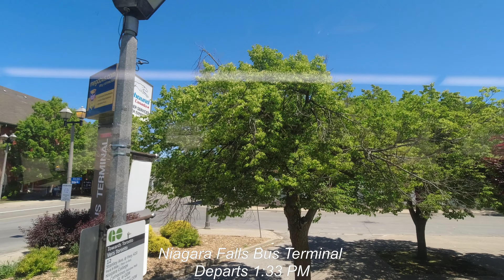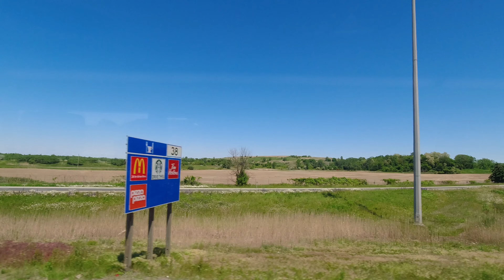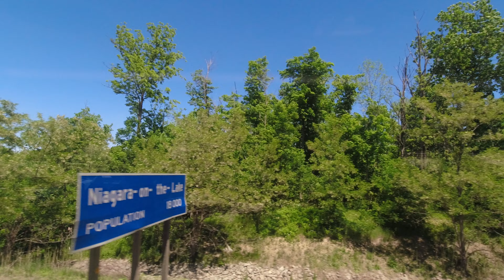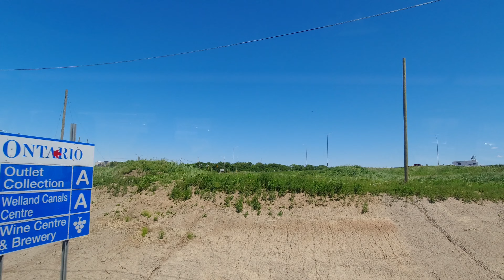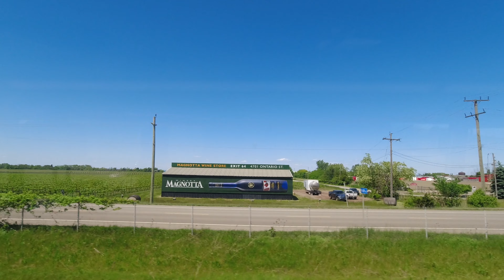4K GO Bus 12 Ride From Niagara Falls To Burlington GO (Duration 1h 35min)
GO Transit Route 12 Bus Ride from Niagara Falls Bus Terminal to Burlington GO (Duration 1h 35Min)

00:00:00 - Niagara Falls Bus Terminal
00:05:30 - Stanley Ave. @ Hwy. 420 Park & Ride
00:17:30 - Niagara College
00:27:40 - St. Catharines Fairview Mall
00:42:45 - Ontario St. @ QEW (Beamsville) Park & Ride
00:52:56 - Casablanca Blvd. @ QEW Park & Ride
01:06:44 - Centennial Pkwy N. @ QEW (Confederation) Park & Ride
01:17:18 - Fairview St. @ Maple Ave.
01:20:28 - Burlington GO